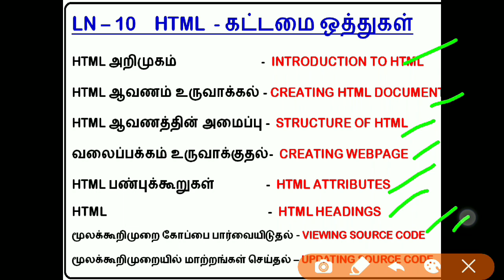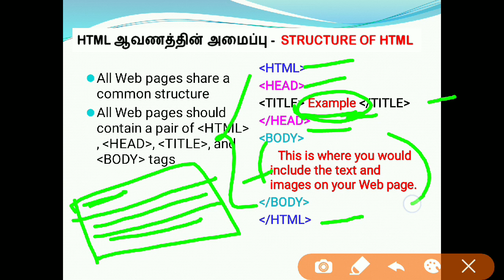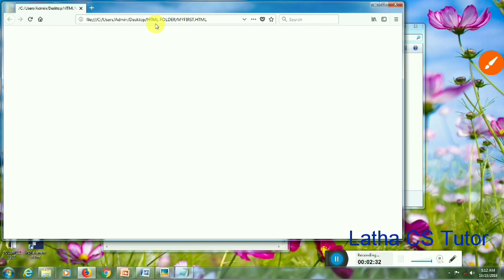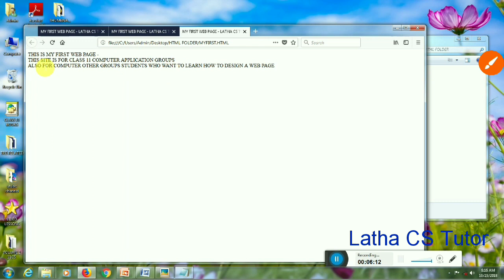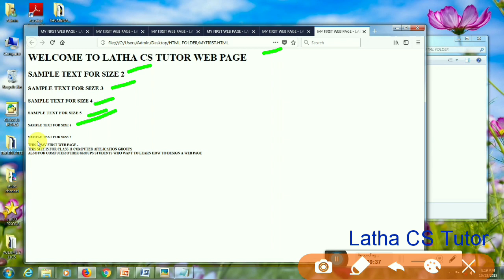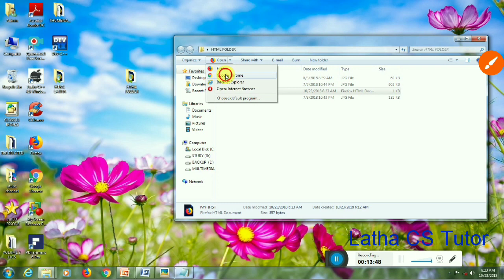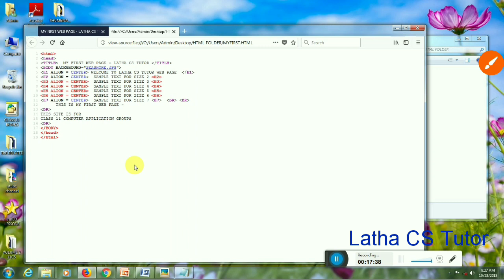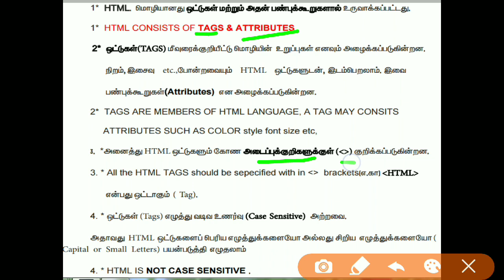#70 - 11 CA - HTML - Lesson 10 - Part 1